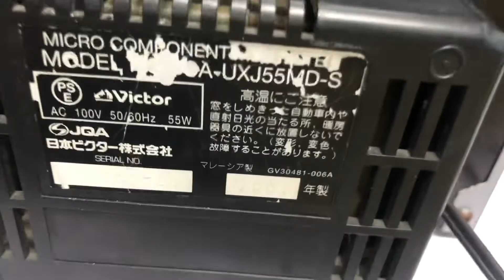VICTOR J55📌GIÁ 600K, lỗi cd,AUX nghe nhạc qua ĐT TIVI máy tính OK, FM108Mhz☎️0931.008.099(ZALO)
♻️♻️DÀN MINI VICTOR J55♻♻
      💥💥💥Giá bán : 600.000💥💥💥

🔌Hàng nội địa Nhật chạy điện 100-110w🔌

👏FM 108MHZ ,  AUX kết nối với đt, tivi, pc , Oftical in out kết nối giải mã tivi

⚠⚠⚠⚠CD MD lỗi ⚠⚠⚠⚠

                           :Công suất LOA 60w/cặp loa

💥Chiều dài 45cm, chiều cao loa 25cm
               Sử dụng tốt phòng 20m

📞☎️ Sđt BÁN HÀNG
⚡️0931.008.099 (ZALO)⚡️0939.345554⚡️